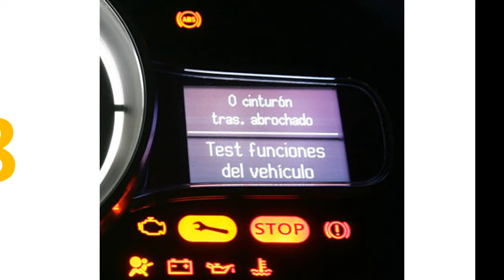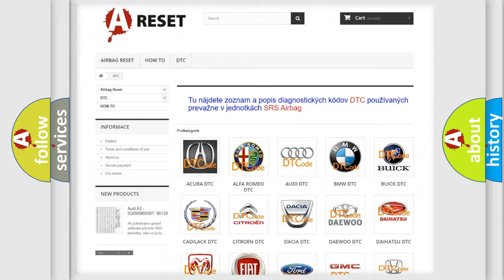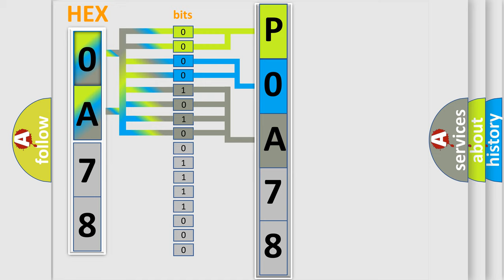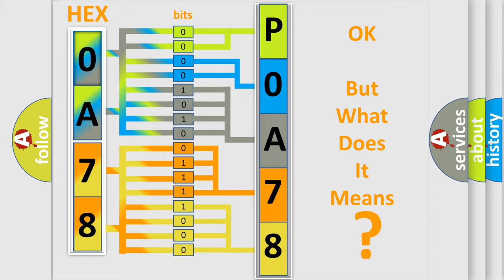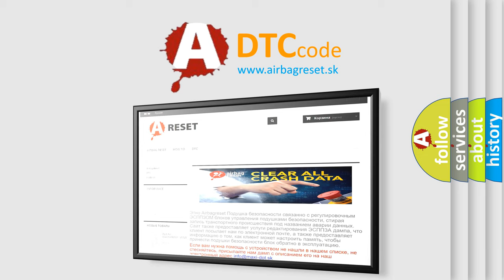DTC Nissan P0A78-503 Short Explanation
Contents:
0:21 Basic DTC analysis according to OBD2 protocol standard.
1:48 Insight into programming
2:58 A diagnostically understandable description of the Diagnostic Trouble Code
3:05 Basic error definition

Make:
Nissan
Code:
P0A78 503
Definition:
Instrument Panel Cluster Voltage High Input
Description: